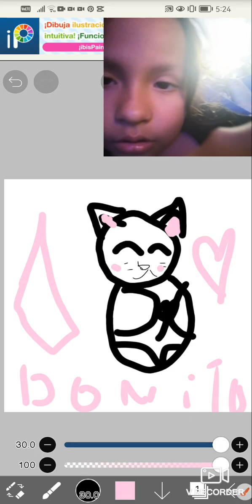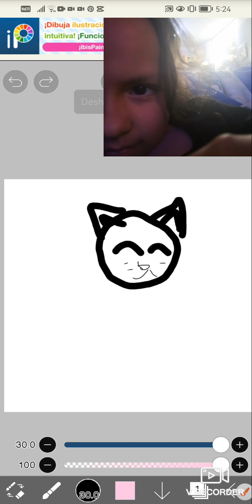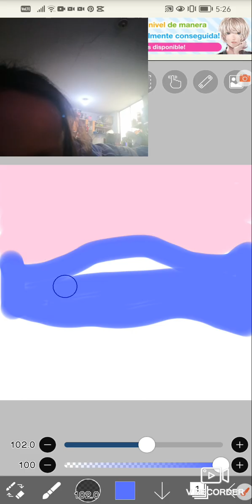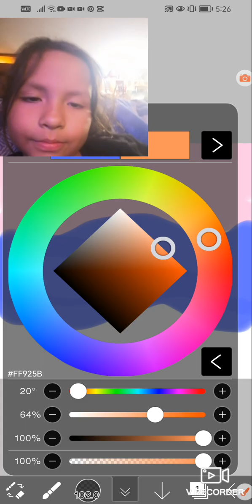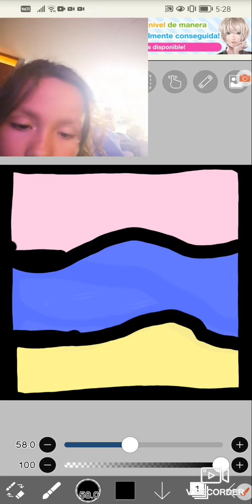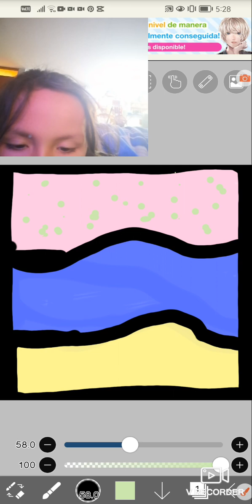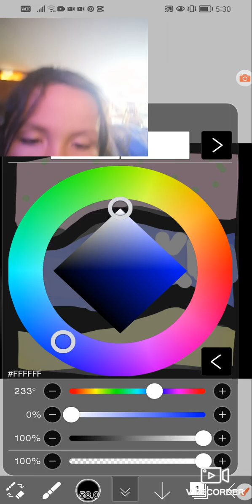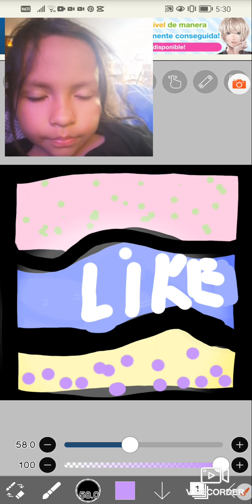1 de octubre de 2024